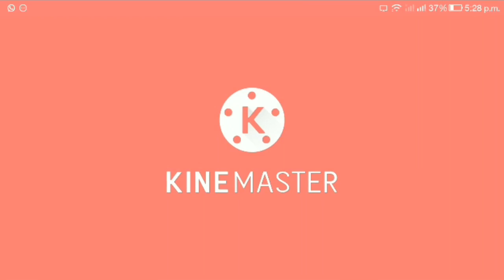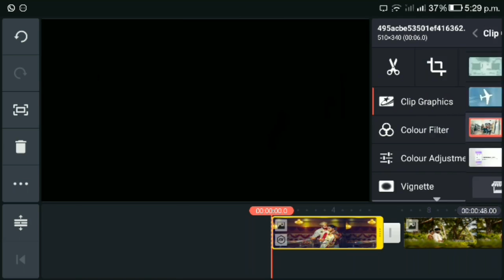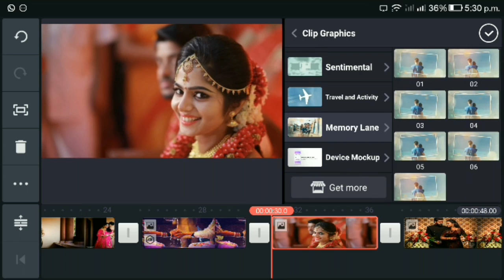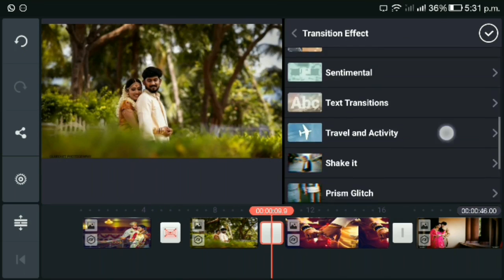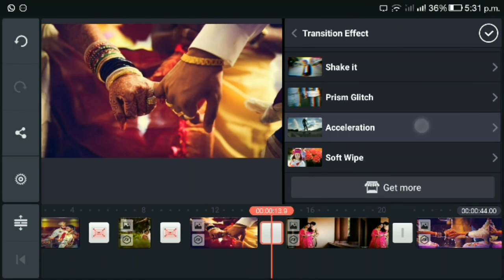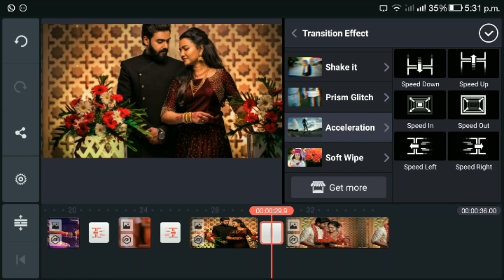Make A Slideshow Video In kinemaster || With any Memorable Pictures With Phone || CGSTAR Editing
How to make a slideshow video with many memorable pictures with phone || CGSTAR Editing

In today's video I think you can learn something new, we all have some memorable pictures and I want them all to be memorable so many people collect the pictures in many ways, if you watch today's video you will know how to make great slideshow videos with your pictures.  , I think this kind of video is much better perception  I showed you how to make a video with full mobile, so enjoy the video.

Other Pixellab & Picsart Tutorial

For Help

Any discussion with me Please Contact